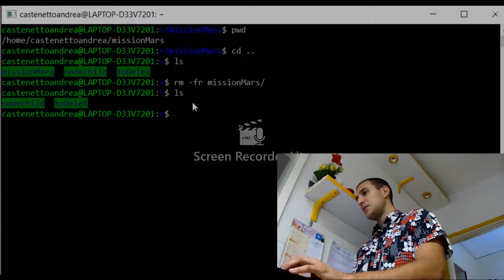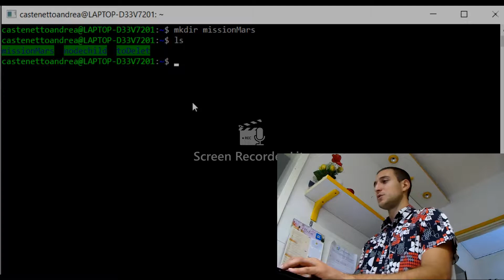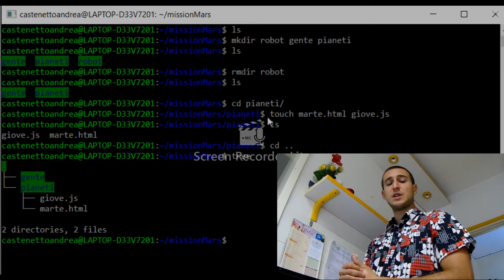Linux: Creare e spostare cartelle, visualizzarne il contenuto 💻👩‍💻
In questo breve video-tutorial andremo a conoscere i principali comandi per gestire directory e file su linux:
- mkdir (creare una dir)
- touch (creare file)
- mv, cp (muovere copiare dir/file)
- rm, rmdir (rimuovere file, dir)
- tree

Video creato per l'omonimo tutorial presente sul blog di Explosive Lab, dove trovi alcuni approfondimenti: